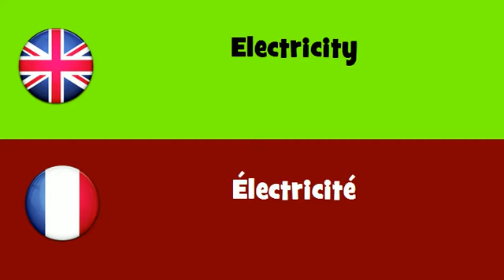FROM ENGLISH TO FRENCH = Electricity